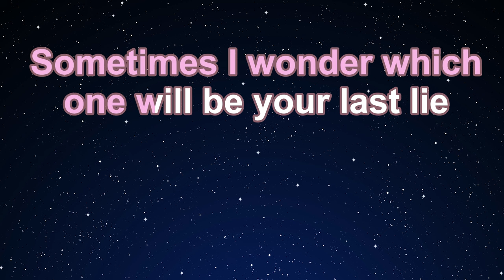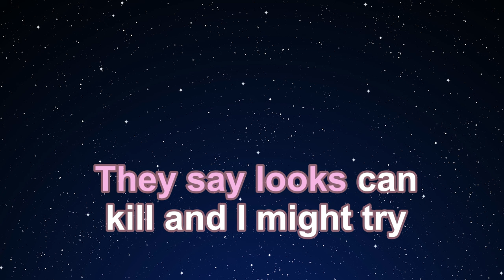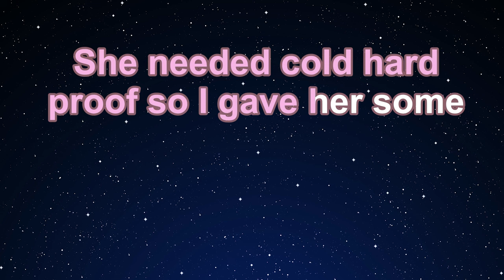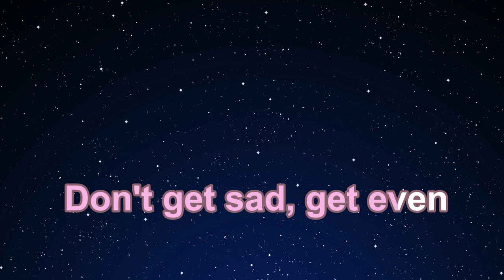Karaoke♬ Vigilante Shit - Taylor Swift 【No Guide Melody】 Instrumental